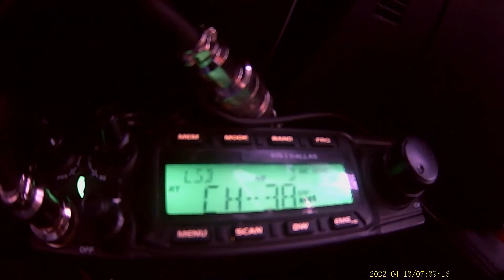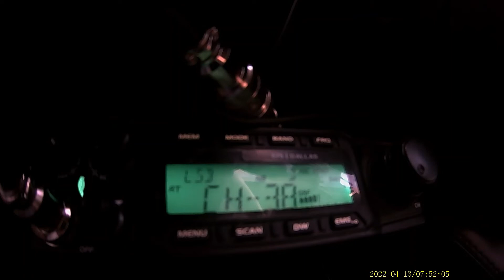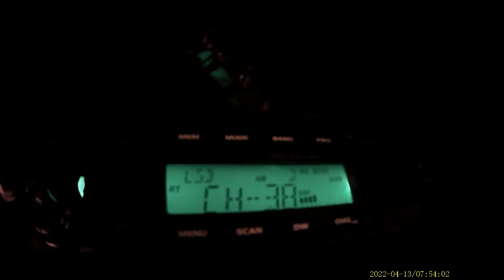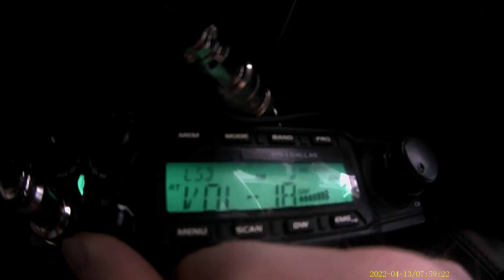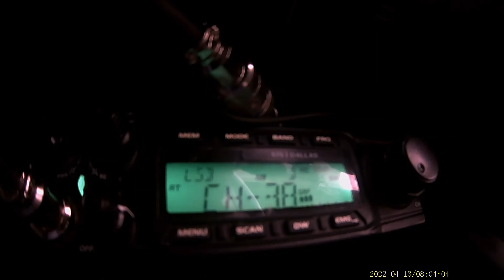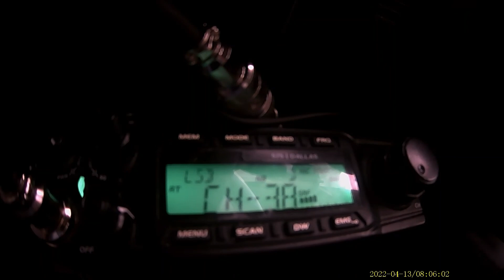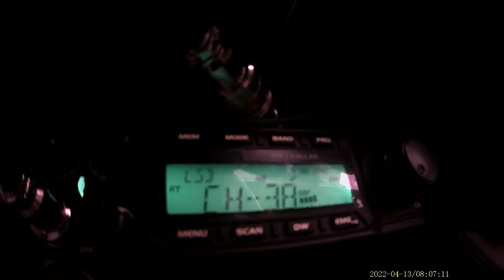4-14-22 locals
377 and 309